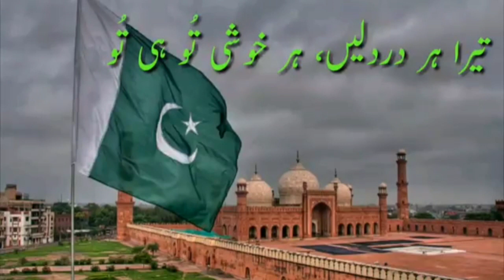14 August status|| best status in Urdu||by sial studio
Punjabi & Urdu poetry status by sial studio